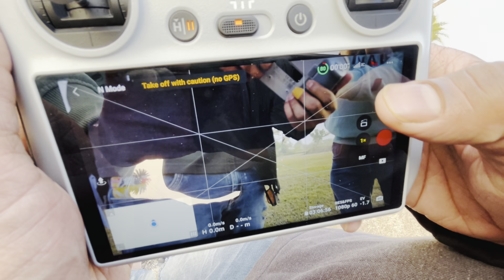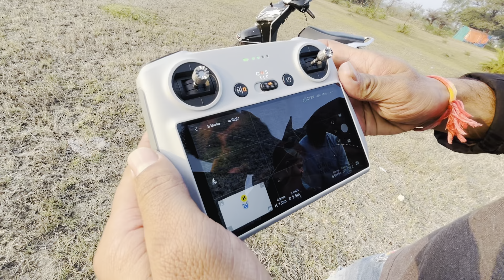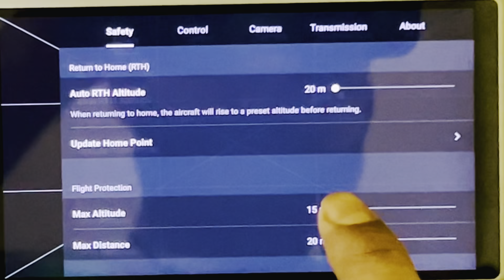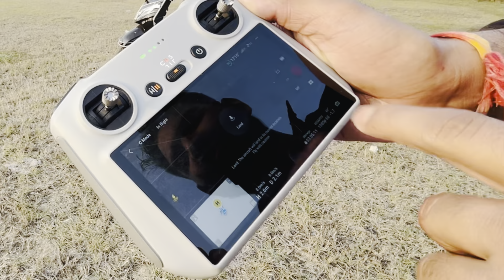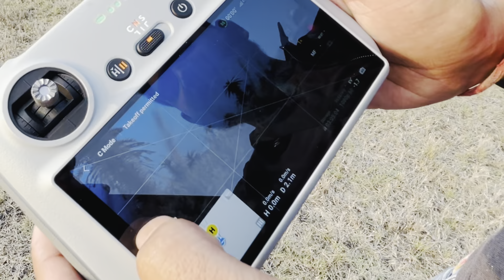Avoid These Mistakes: First Time Drone Flying | DJI mini 3 pro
Dji air 3 drone
Dji mini 3 pro drone
Dji quick shoot drone
Dji drone price in india
How to fly drone for beginners
How to fly drone camera
How to fly drone dji mini 2
How to fly drone with mobile
How to fly drone at night

Best drone camera for video shooting

Dji drone
Dji mavic 3 pro
Dji pocket 3 pro
Dji avata
Dji air 3